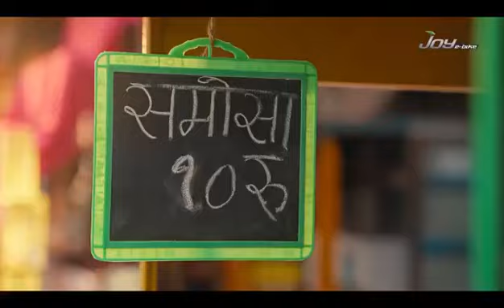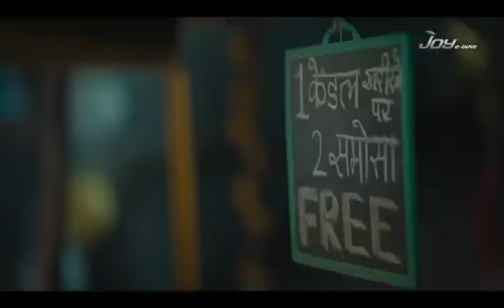3 November 2021